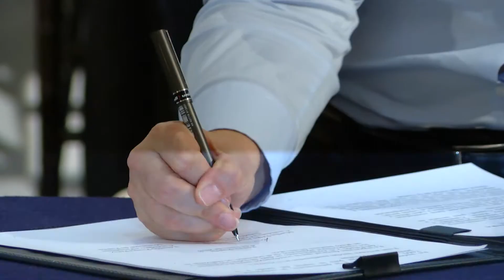Martha Erika Firma Compromisos por el Bienestar y la Seguridad de las familias Poblanas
Con el objetivo de sumar esfuerzos de manera coordinada y trabajando en equipo para combatir la delincuencia desde su raíz, la Candidata a la Gubernatura, Martha Erika Alonso y el Candidato al Presidente Municipal de Puebla, Eduardo Rivera, encabezaron la firma de compromisos por el bienestar y seguridad de las familias poblanas, en el que se incluyen las siguientes acciones: